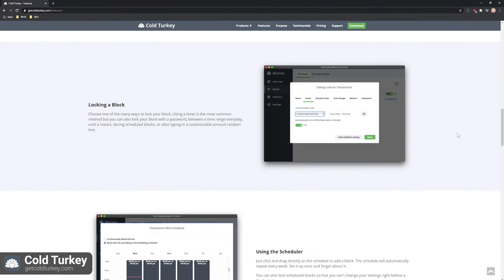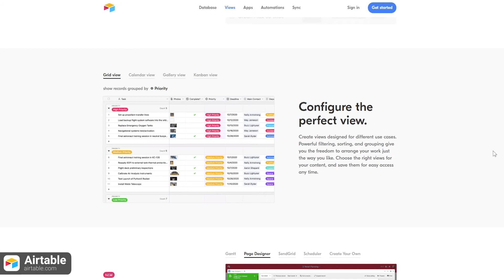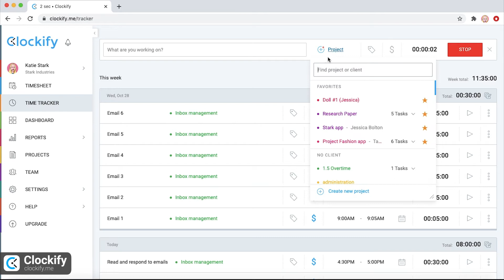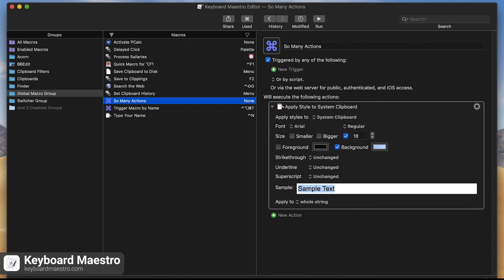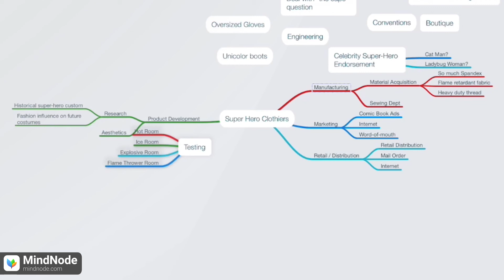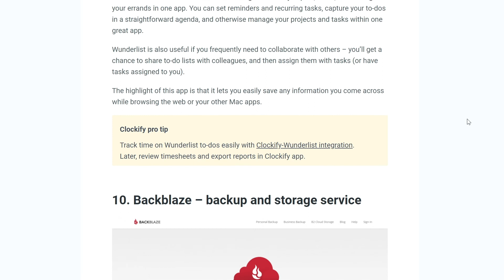5 Best Productivity Apps for Mac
An overview of the 5 best productivity apps for Mac.

0:00 Intro
0:15 Cold Turkey
1:16 Airtable
2:18 Clockify
3:21 Keyboard Maestro
4:04 MindNode
4:44 Other Mac Apps

In this video, we’ll talk about the 5 essential apps that will help you maintain high productivity levels while working on your Mac.

--CLOCKIFY--
 a time tracker and timesheet app

Clockify is a free time tracker and timesheet app that lets you track time while working on tasks, or manually log the time you’ve spent on tasks. It's perfect if you need an easy way to track billable hours for payroll or track how productive you really are at work.

Clockify for Mac lets you track the time you spend on your activities directly from your desktop, and you can associate your time entries with the right projects, tasks, tags, and billability status, for easier management.

You can then log in to your Clockify web account in order to:
- run reports based on the time you’ve tracked
- manage your projects
- have your tracked billable hours calculated automatically, based on your selected hourly rate

The highlights of the Mac app include idle time detection, automatic time tracking that lets you see how much time you spend on different apps and websites, and the chance to implement the famed Pomodoro technique.

--COLD TURKEY--
a website blocker

Cold Turkey is a focus app that helps you block out time-consuming digital systems that distract you from your work.

As its name suggests, Cold Turkey helps you go cold turkey on your Mac - it lets you block websites, apps, the Internet, or even your computer.

So, for example, each time you block a website, and then try to enter it despite your better judgment, you’ll get an inspirational quote to remind you that you should be working instead.

You can also take a less strict path and simply limit distractions, by creating whitelists for websites you still want to enter freely.

A great feature of this app is that it lets you block only specific pages of a website - for example, if you’re a Social Media Manager who needs to use Facebook but wants to avoid a few select pages, you can block only these specific pages.

--AIRTABLE--
a collaboration service

Airtable is a cloud collaboration service that has the form of a spreadsheet - simply select your preferred project template and then customize your team’s workflow from there.

You’ll be able to follow your work in a Grid, and track the progress of your team’s workload in a drag & drop Kanban interface. There’s also a Gallery section of the app which acts as database storage - so you and your team can always add and manage files you’re currently working on.

The Calendar view of the tasks is especially nice in this app - you can visually expand your tasks from the day you’ve started working on them, to the day they’re due (like in a Gantt chart).

--KEYBOARD MAESTRO--
an automation app

Keyboard Maestro is a closed-source automation app meant to help you perform a variety of tasks, such as launching and quitting apps, as well as switching from app to app via keyboard shortcuts.
The main purpose of this app is to help you record, set, design, and activate your custom keyboard shortcuts (“macros”), in order to navigate your Mac easier.

Apart from that, you’ll also be able to use various additional features:
- The Clipboard Switcher, which allows you to manage an unlimited number of clipboards
- The Clipboard History Switcher, which lets you manage your clipboard history
- The Application Switcher, which allows you to easily navigate across various apps
- The Window Switcher, which helps you easily navigate across various windows

In essence, Keyboard Maestro helps Mac users save time by automating a lot of repetitive processes.

--MINDNODE--
a visual brainstorming app

MindNode is a great app to help you segregate your brainstorming thoughts into a comprehensive view  - one where all related thoughts are grouped together.

When you open the app, simply create the topic you want to brainstorm ideas for (e.g. “Core Travel App features”), and start adding ideas (e.g. “City Sites Overview”, “Hotel list”, “Restaurant Guide”, etc.).

The more branches you add to the original topic, the more your tree will grow, and the more inspired you’ll get - later on, you’ll be able to rearrange branches, delete them, add sub-branches, and otherwise manage your thoughts and ideas.

One release of the app has introduced Top-Down-Layout and orthogonal branches, so you can really streamline your thoughts in the way you see fit.

You can find out about even more productivity apps for Mac